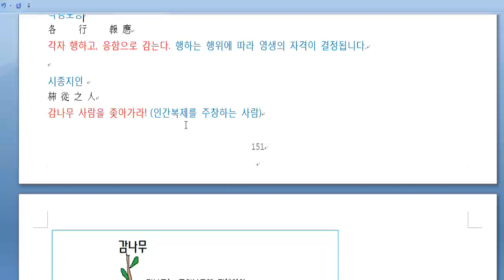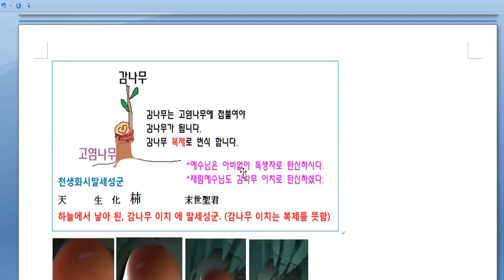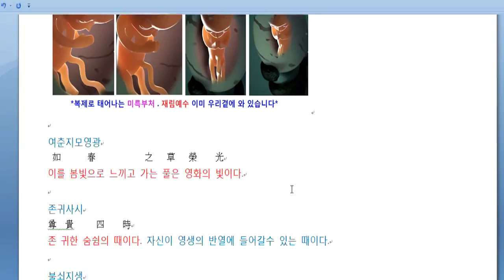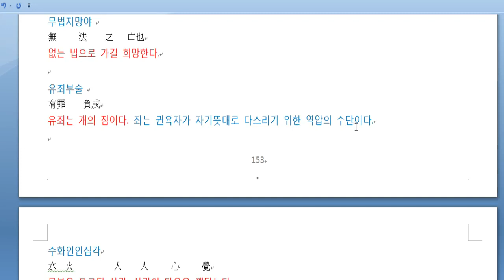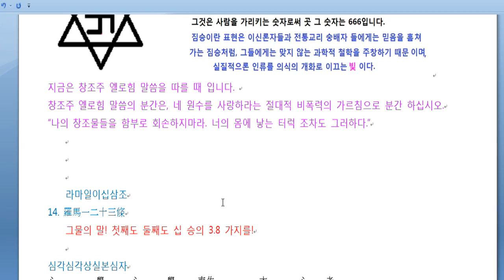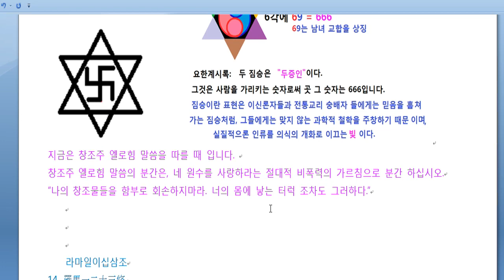666의 비밀을 풀다. 666은 재림예수님의 평화의 심볼입니다.